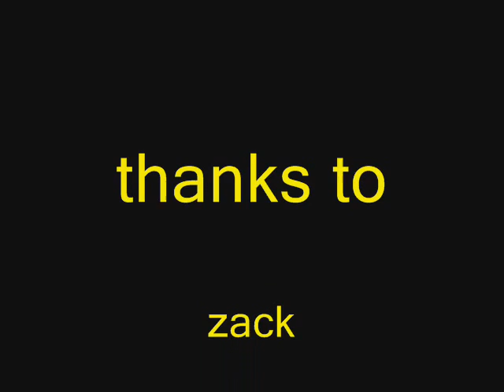bryans first montage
bryan form bryanandnick's very first montage